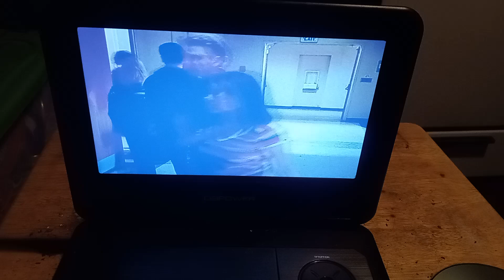The Church Pig Death ☠️ Scene